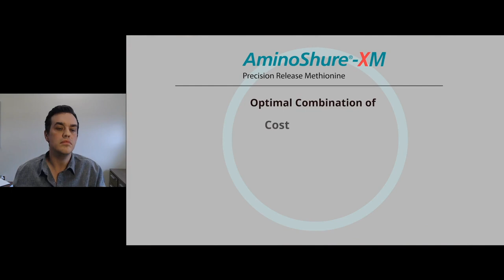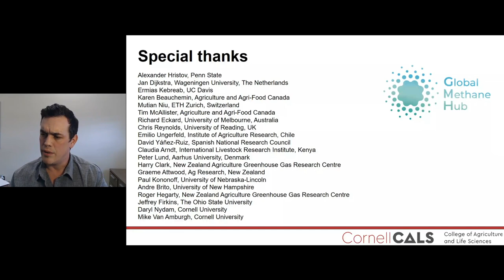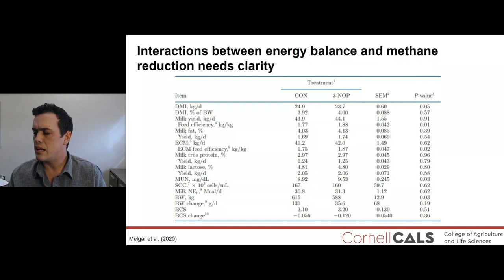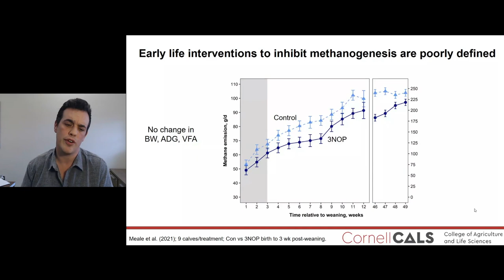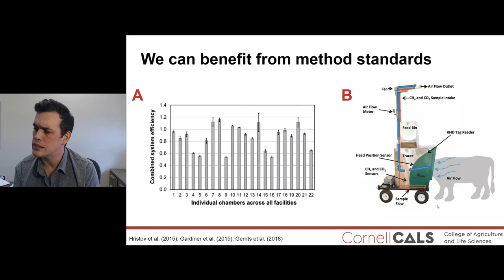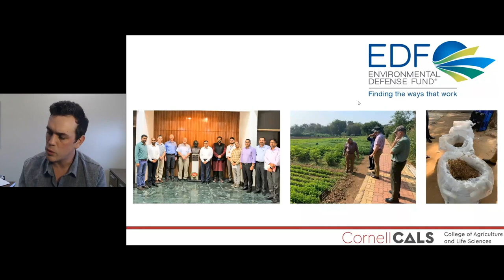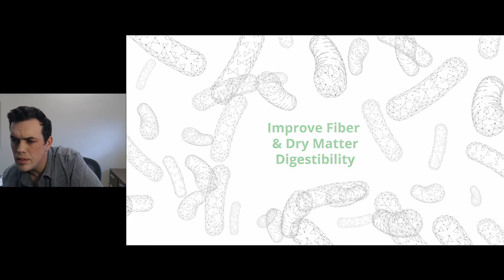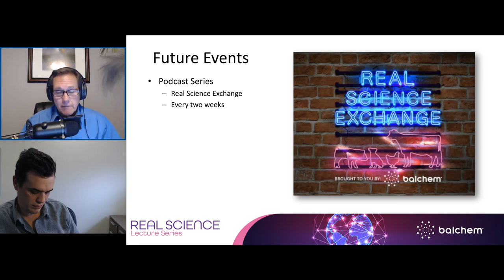Mitigating Enteric Methane Emissions with Dr. Joe McFadden from Cornell University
During this Real Science Lecture from Dr. Joe McFadden and Balchem, we share research and details on how we can speed up progress to mitigating methane emissions. View Dr. McFadden's slides and download your ARPAS certificate